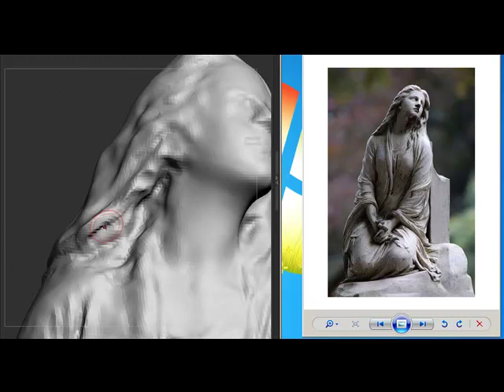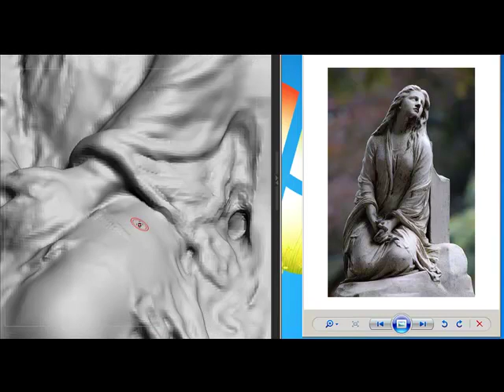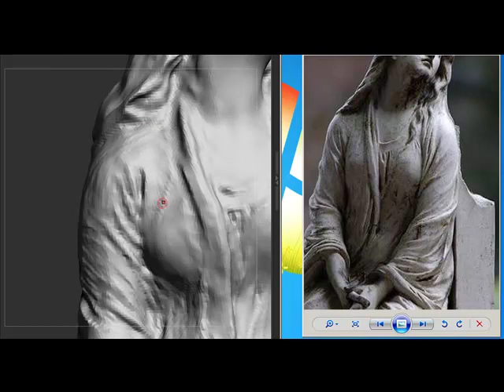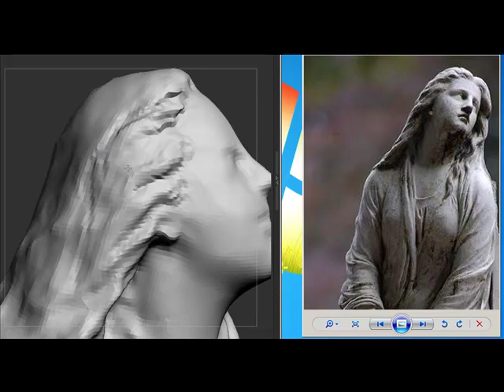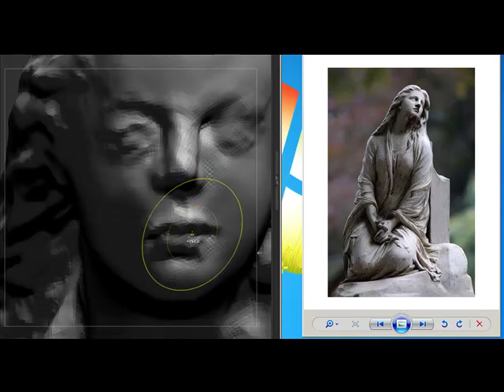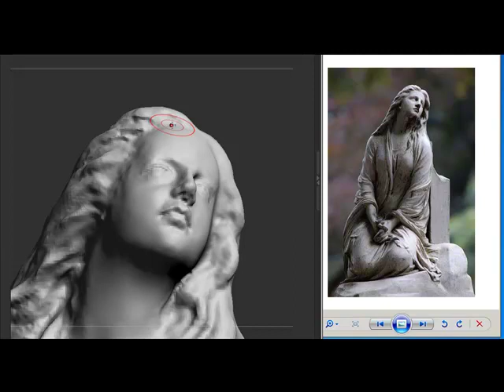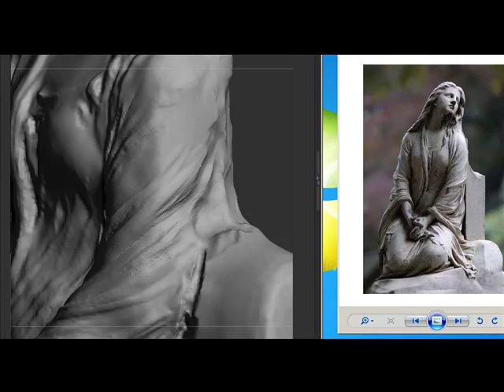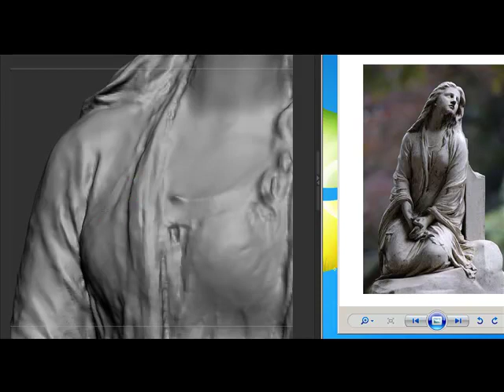zbrush learn from master 01 part2